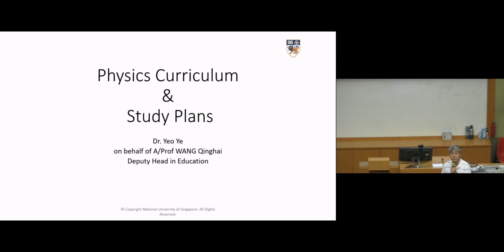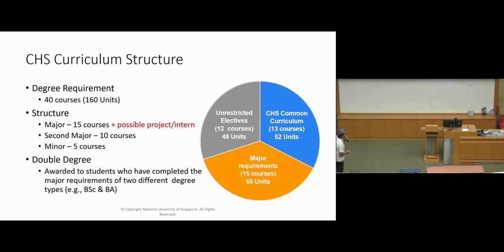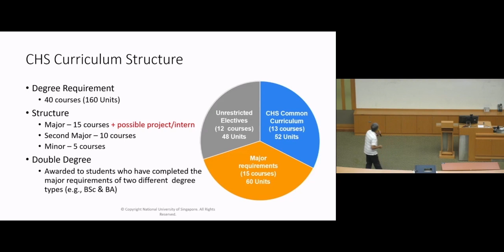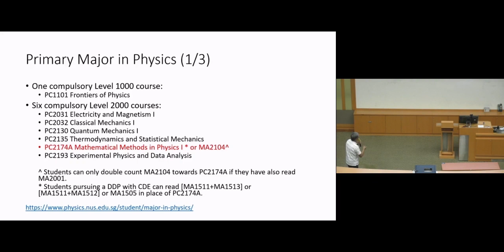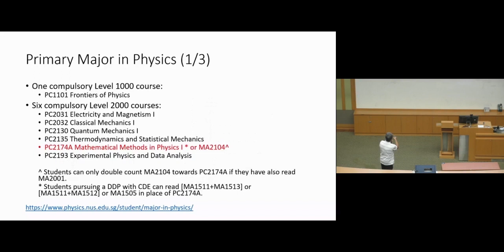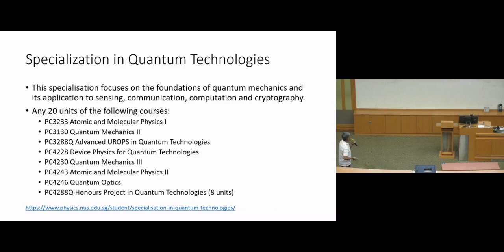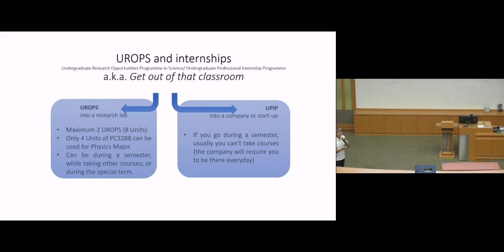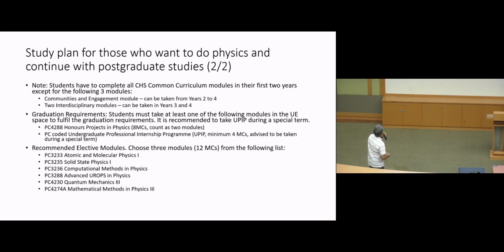Physics Curriculum & Study Plans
NUS Faculty of Science